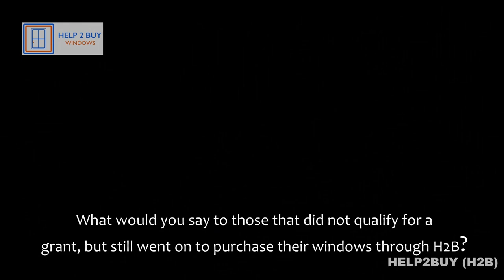H2B Windows Grant Installation Gillingham, Kent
Help 2 Buy Windows Grant Customer Talks About The Help 2 Buy Windows Scheme And Her Installation.
H2B WIndow's installed new windows without any cost.

For more information about the Help 2 Buy Windows Scheme Or To See Pictures Of The Installation Visit

H2B Windows provide grants and funding for UK homeowners, this video is the testimonial of a customer that received a full grant for the installation of new windows & doors.

To find out more about H2B Windows or read some reviews from our customers

Help to Buy Windows is the only provider of double glazing grants for UK homeowners.

H2B Windows has given grants for new windows to 17 families and have installed over £100,000 retail value of installations.